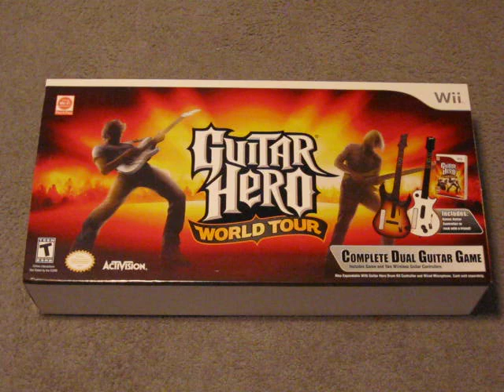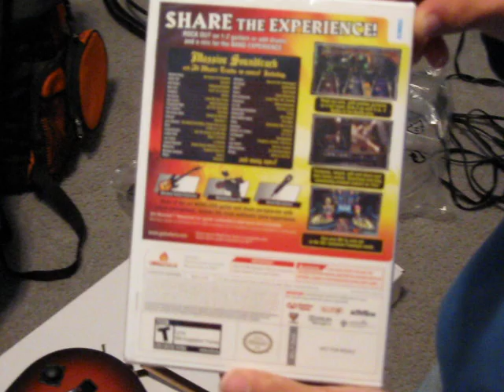Unboxing Guitar Hero: World Tour - Complete Dual Guitar Game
I got GH: WT for christmas and this is a video of me unboxing it.

Excuse the bed covers behind me. I was in my little cousin's room at the time.